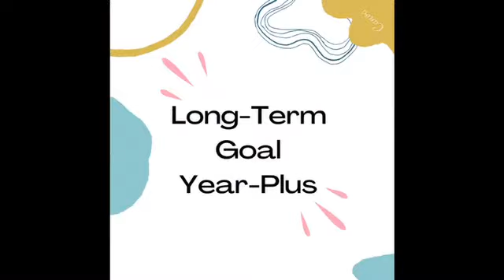Section 6 Chapter Visits Segment